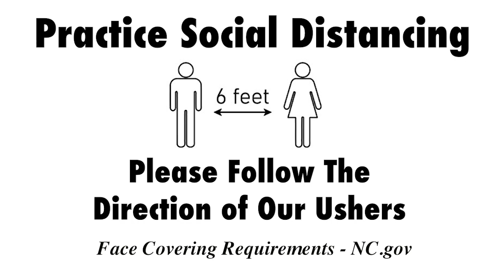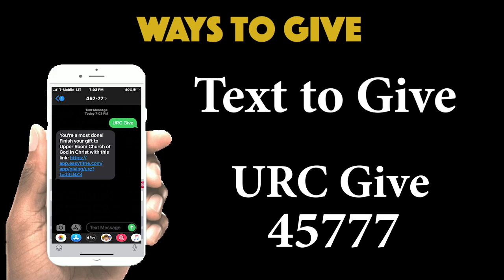Weekly Announcements 8-2-20